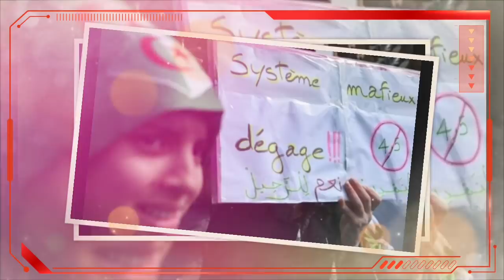Algérie: 52e vendredi, dernier acte avant l'anniversaire !!!